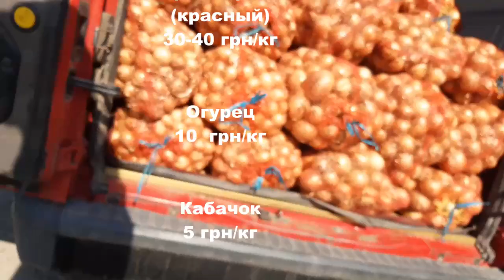Цены на рынке Великие Копани 29.07.2022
Цены в Копанях на рынке (видео)
Херсонская область